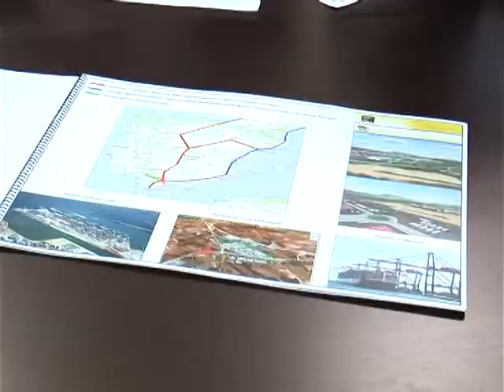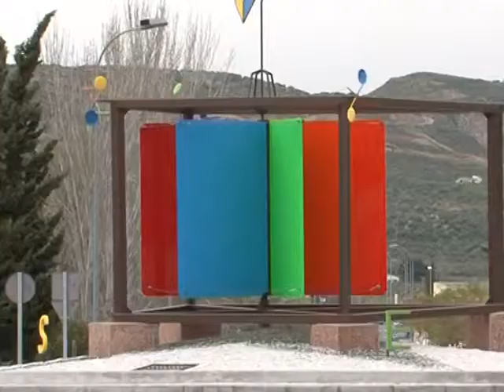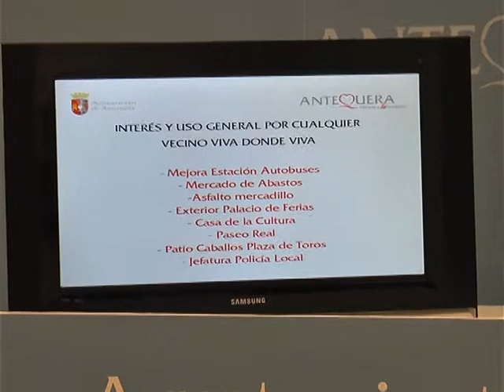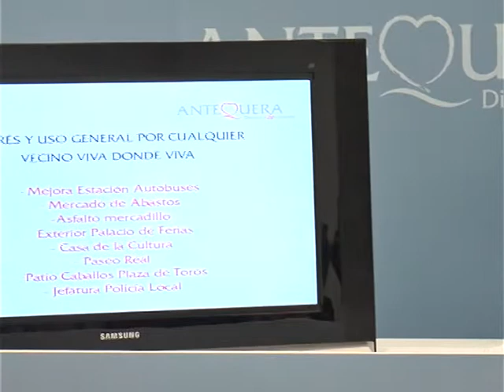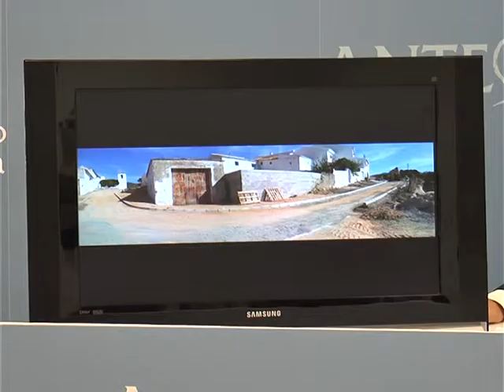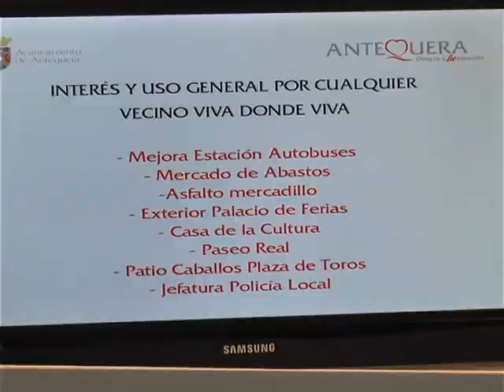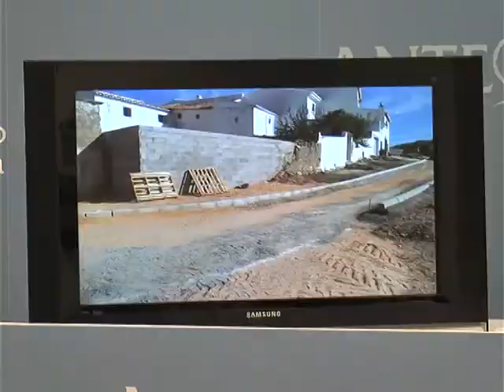Informativo La Semana viernes 20 marzo Antaquira TV - Tele Antequera